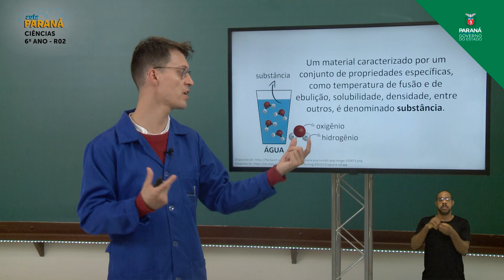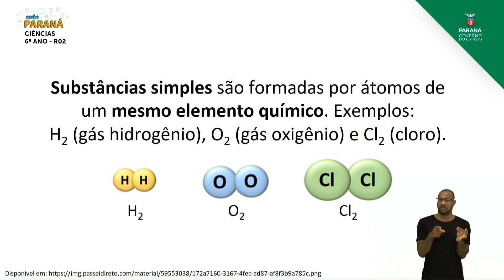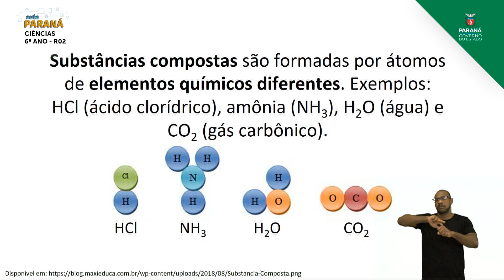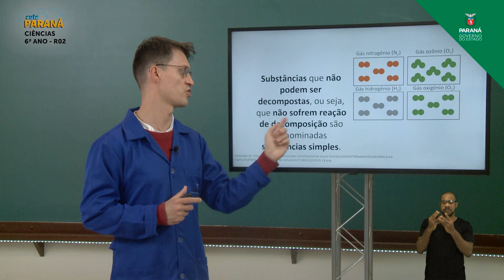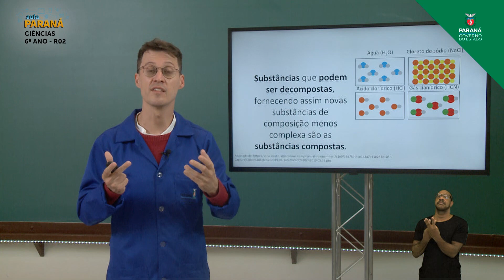2021 | Resumo da Aula | 6º Ano | Ciências | Aula R2 | Retomada - Substâncias Químicas